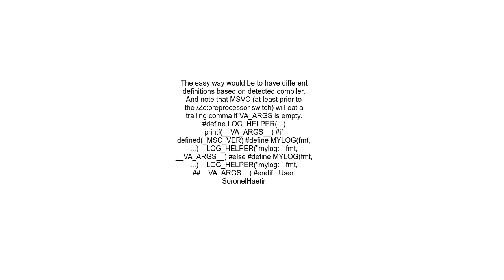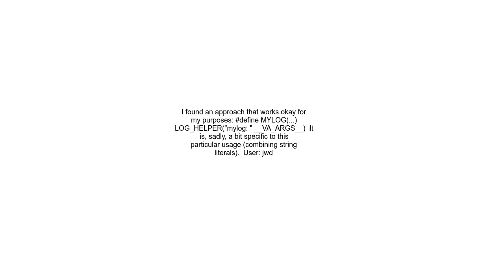MSVC treatment of ## VA ARGS vs other compilers